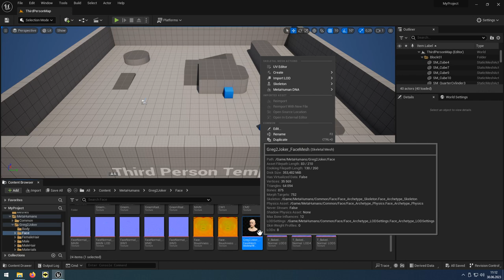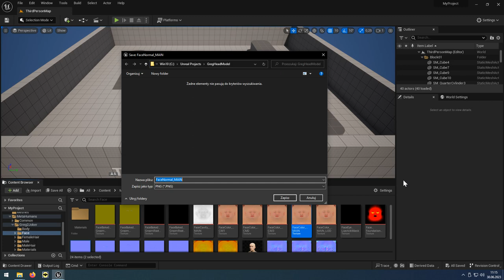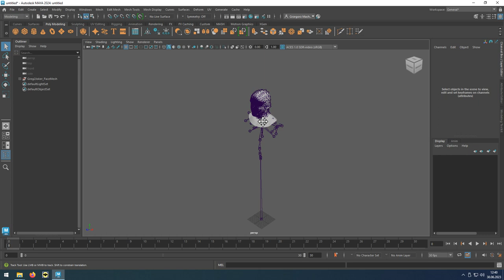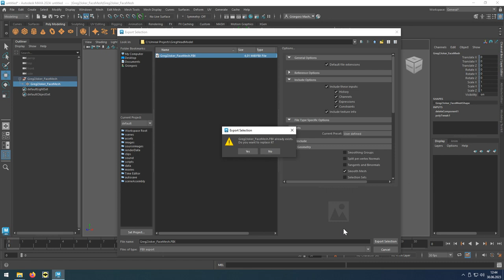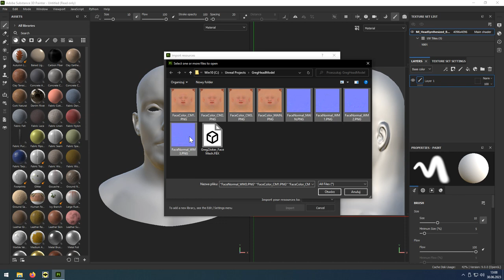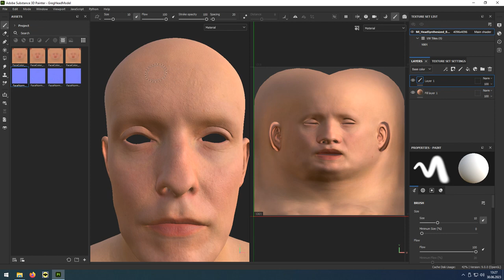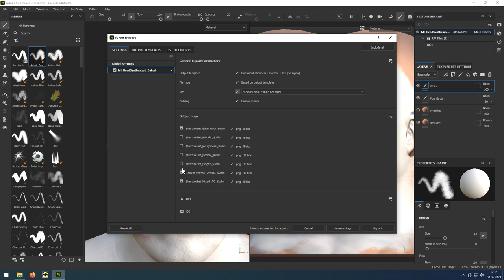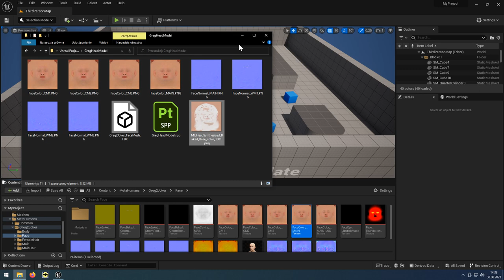09 Substance 3D Painter - Modyfikacja tekstur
Film pokazuje jak dodać nietypowy makijaż do twarzy postaci.

0:38 Eksport modelu głowy
1:24 Eksport tekstur głowy
3:07 Oczyszczanie modelu głowy w Autodesk Maya
4:07 Eksport oczyszczonego modelu
4:36 Import modelu w Adobe Substance 3D Painter
6:20 Malowanie tekstury
7:10 Eksport tekstury i podgląda zmian w silniku